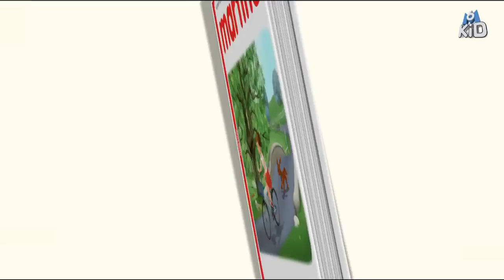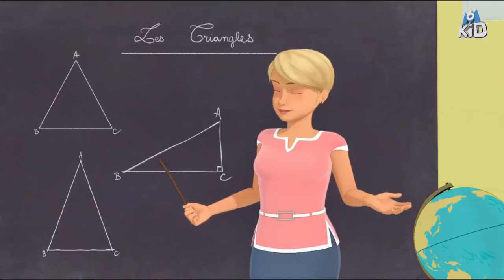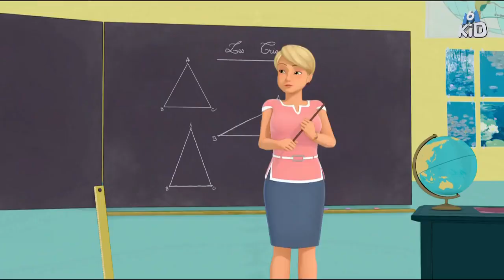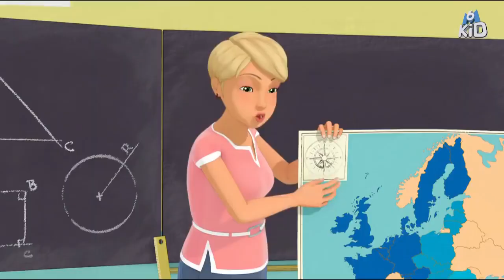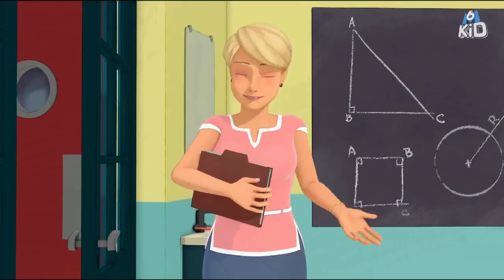Martine - Virginie stagiaire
Virginie, la cousine de Martine, vient faire son stage professionnel à l'école, aux côtés de Delphine. Très vite, l'adolescente, un peu dilettante, accumule les erreurs...